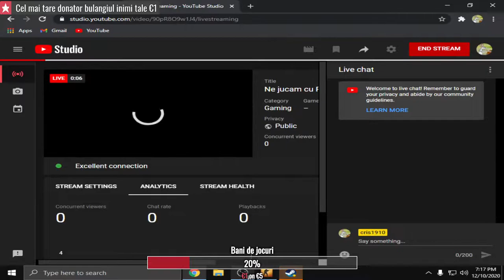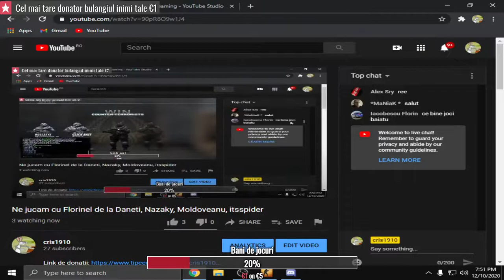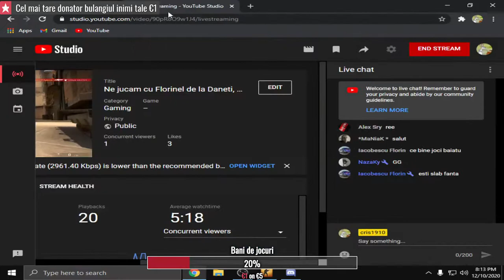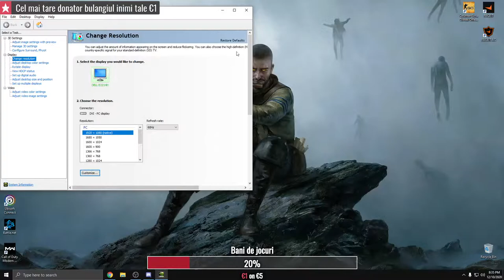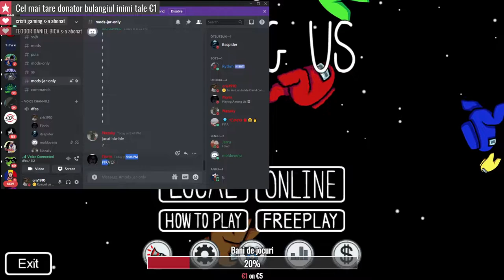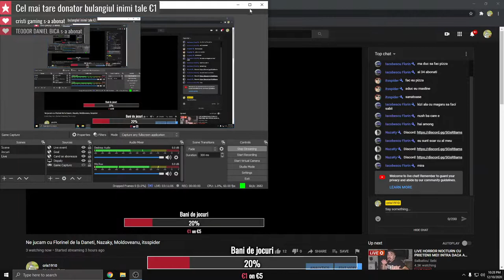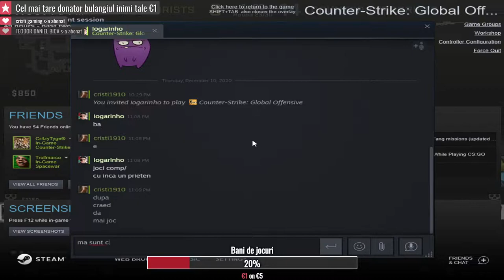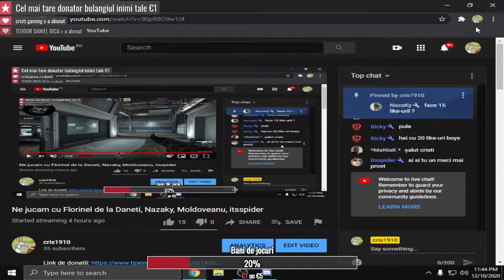Ne jucam cu Florinel de la Daneti, Nazaky, Moldoveanu, itsspider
Specificatii: Mouse: Zowie EC2
                      Tastatura: Marvo KG925G
                      Mousepad: De la chinezi
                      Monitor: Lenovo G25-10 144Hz